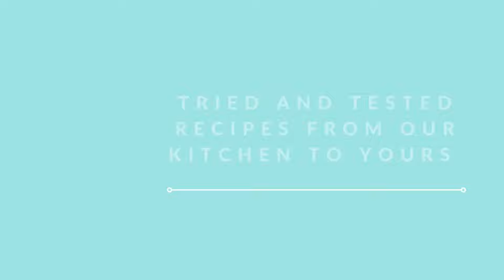Best Chicken Sandwich | A Family Favorite Recipe | Cajun Spiced Chicken Sandwich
Try this easy-to-make chicken sandwich recipe. My family loves it and you will love it too. I have used this burger bun recipe.

Recipe Ingredients for the filling:
Boneless chicken breast: 500g
Paprika powder: 1 tsp
Cayenne pepper: 1/2 tsp
Black pepper powder: 1/2 tsp
Garlic powder: 1/2 tsp
Onion powder: 1/2 tsp
Red chili flakes: 1/4 tsp
Dried oregano: 1 tsp
Dried Thyme: 1/2 tsp
Cumin powder: 1/2 tsp
Salt: 1/2 tsp (or according to taste)
Juice of 1/2 lemon
Finely chopped Cabbage: 2 cups
Finely Chopped green onion: 1/2 cup
Sweet  peppers
Dried oregano and red pepper flakes (to sprinkle on top)
Shredded Cheese - 1 cup (or as needed)

Video created using Inshot

Background Bird sounds:
Sound Effect - Winter Birds In The Morning

Recorded in Selkirk part of BurghRecords, Nature Sounds Of Scotland project